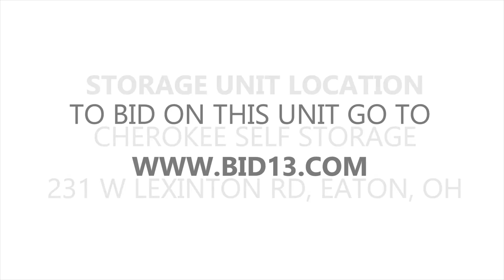Cherokee Storage Eaton Unit 195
In this unit you can spot a few boxes, a wooden cabinet, punching bag, dryer and other interesting items